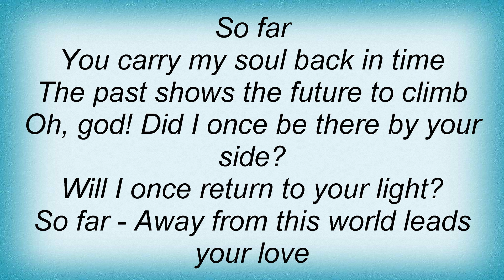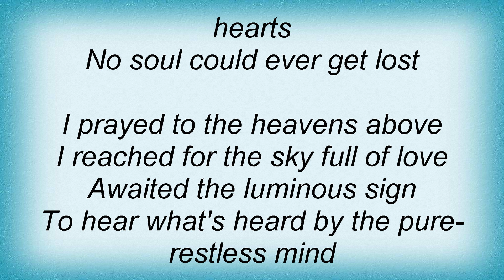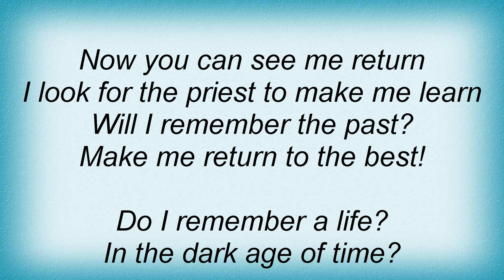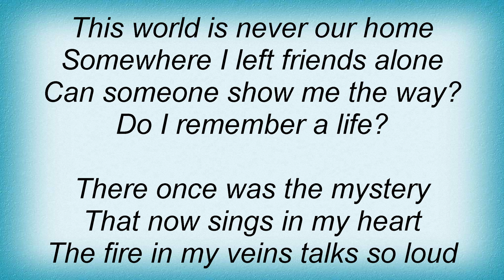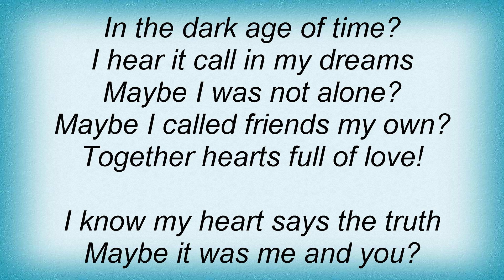Michael Kiske - Do I Remember A Life Lyrics